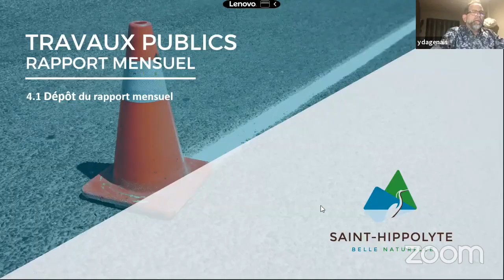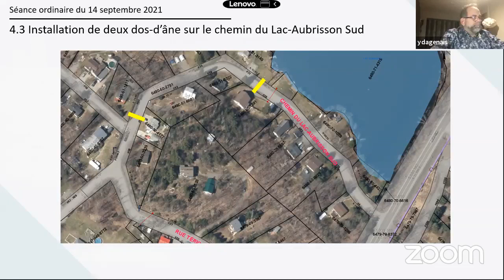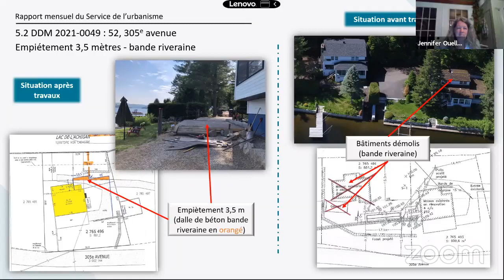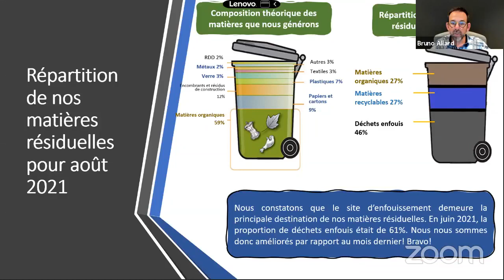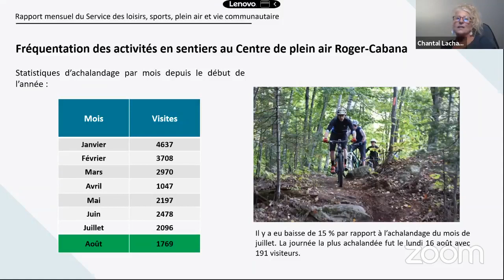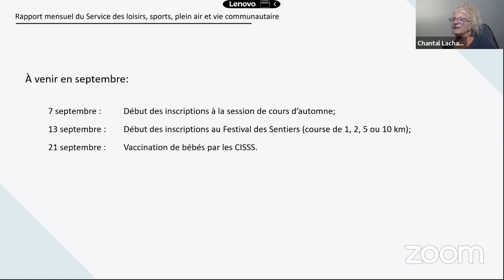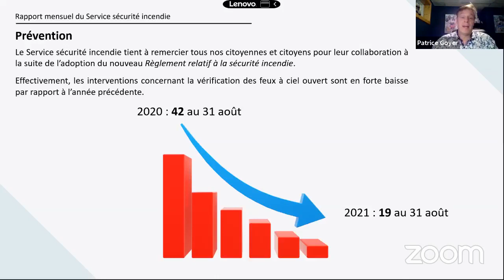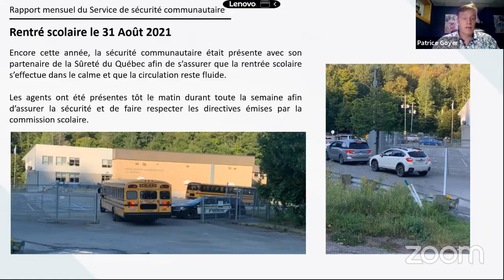Séance ordinaire du conseil municipal du mois de septembre 2021